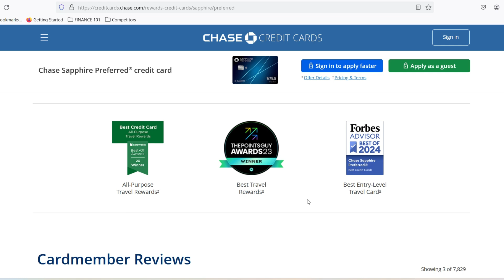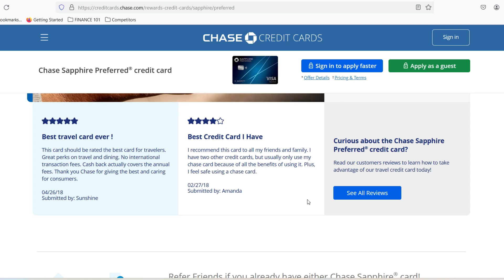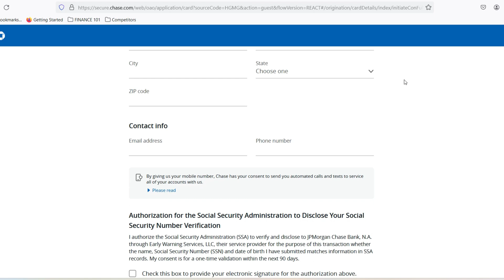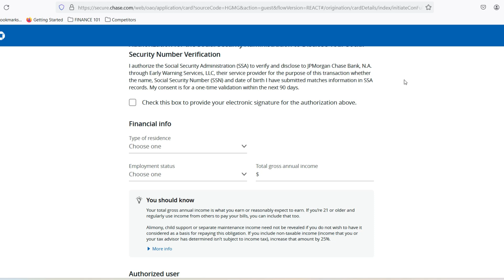Does Chase Sapphire expire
In this amazing video, we talk about Does Chase Sapphire expire